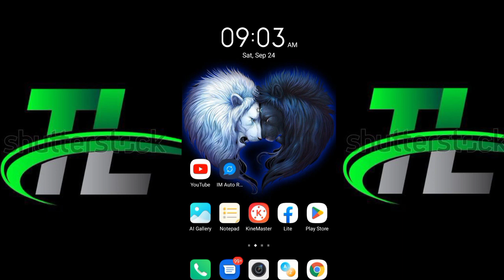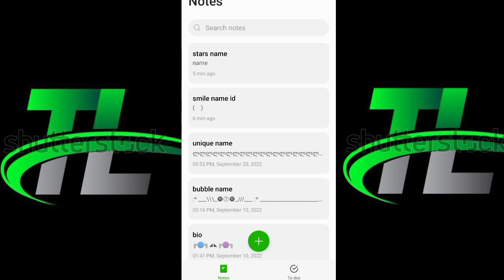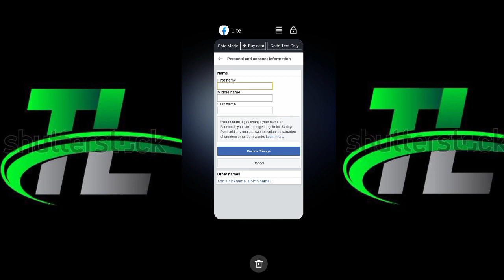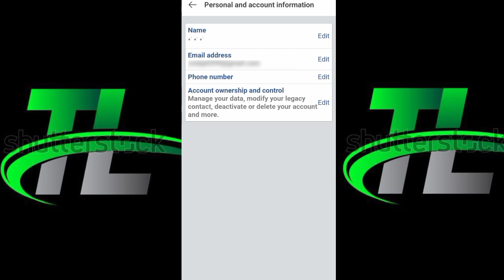Unique (Stars) name facebook account/How to creat unique name on fb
Middle name:         (ﹾ٭)

Note:- Copy the name between present between the brackets.